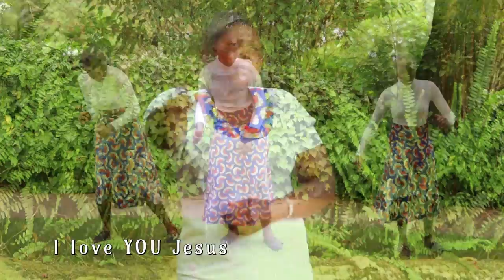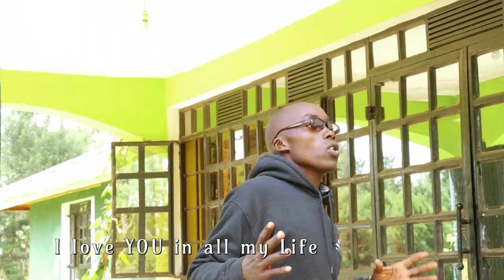Achomin Jeiso By Hellen Bowen /Latest Kalenjin Gospel Song 2022 / Official Full HD Video 2022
Hellen 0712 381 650 SKIZA 9861725. Love YOU JESUS with all my heart